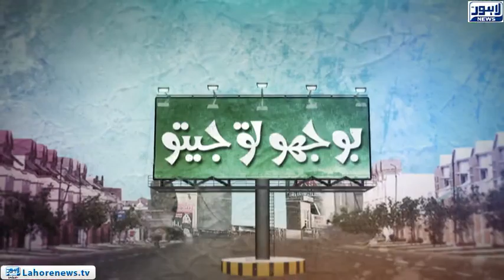Bhoojo to Jeeto (Azadi Special) Episode 304 - Part 01